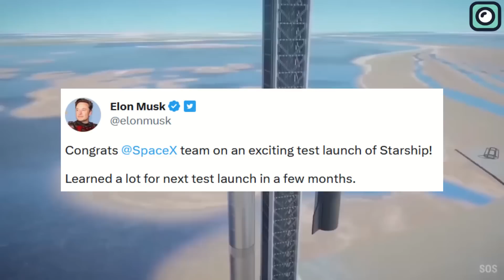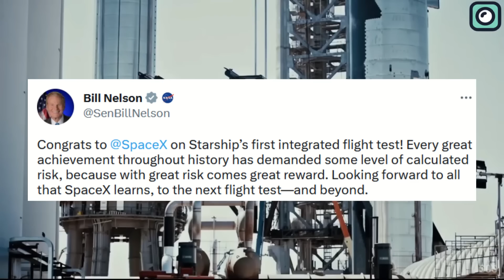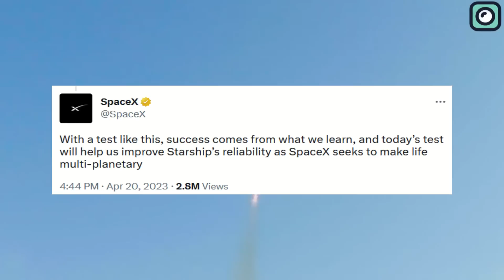SpaceX Starship launch shocked NASA! NASA's boss reaction...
The recent launch of SpaceX's Starship has shaken the foundations of the space industry and caught the attention of NASA and other players in the industry. Despite the failure to complete the full flight test, SpaceX declared it a success, showcasing the incredible power of the Super Heavy Booster and the company's ability to innovate and execute complex projects rapidly.
The gigantic rocket successfully blasted off on 20 April from Starbase, the private SpaceX spaceport in Boca Chica, Texas. SpaceX founder Elon Musk had warned ahead of the launch that technical issues were likely and sought to play down expectations for the inaugural test flight. "It's a very risky flight, It's the first launch of a very complicated, gigantic rocket." Musk said. "There's a million ways this rocket could fail," Musk added. However, after the test, the SpaceX chief hailed the launch, tweeting, "Congrats SpaceX team on an exciting test launch of Starship! We learned a lot for the next test launch in a few months." NASA Administrator Bill Nelson congratulated SpaceX and highlighted the risks involved in such endeavors. He wrote on Twitter, "Every great achievement throughout history has demanded some level of calculated risk, because with great risk comes great reward. Looking forward to all that SpaceX learns, to the next flight test — and beyond."
SpaceX's rapid development and innovation with the Starship launch raised questions about the role of private companies in space exploration. The company, founded by Elon Musk, leveraged private funding and resources to take calculated risks, a dynamic that may signal a shift in the future of space exploration, with private companies driving innovation in the industry.
The Starship represents a major departure from traditional space exploration methods, contrasting with NASA's conservative and slower approach.